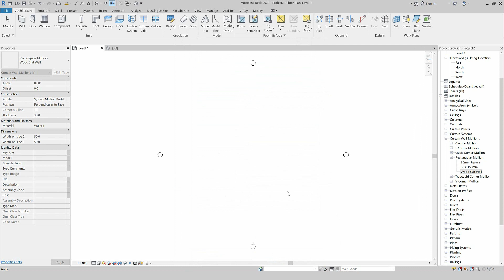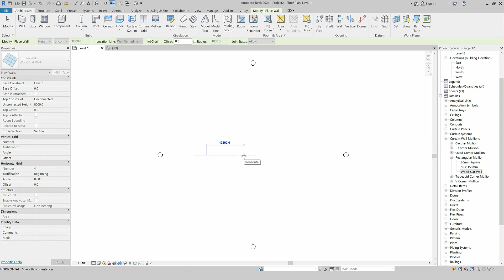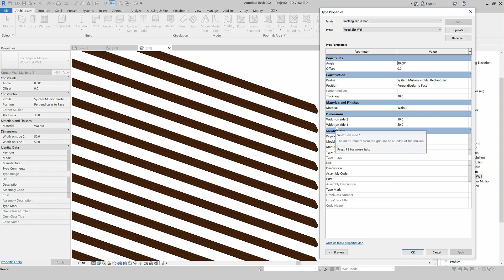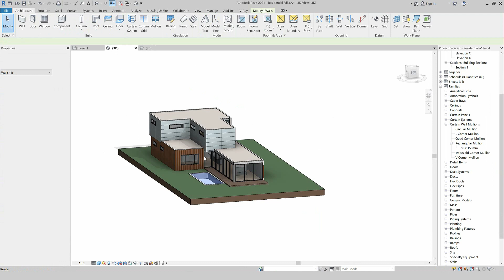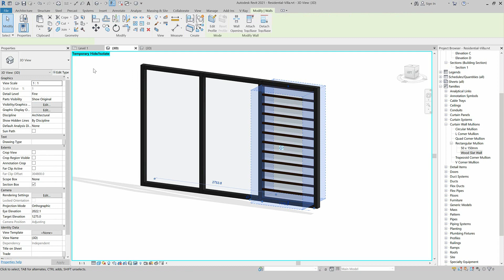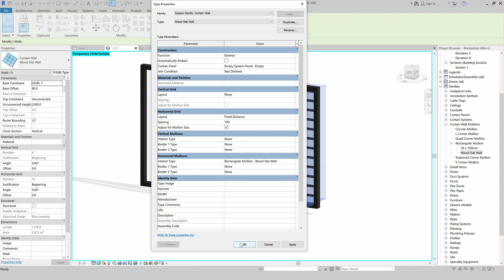Wooden Slat Walls in Revit | حوائط الألواح الخشبية في ريفيت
في هذا الدرس تم شرح طريقة بسيطة لبناء وتصميم حوائط الألواح الخشبية باتجاه رأسي وأفقي في برنامج الريفيت المعماري

 ⤵ If you have any questions, or suggestions; do not hesitate to share it in the comments section

Video Contents |
00:00 – Into
01:20 – Create Wood Mullions
02:20 – Create Horizontal Slat Wall
04:11 – Create Vertical Slat Wall
05:03 – Apply it in another Project
06:18 – Outro